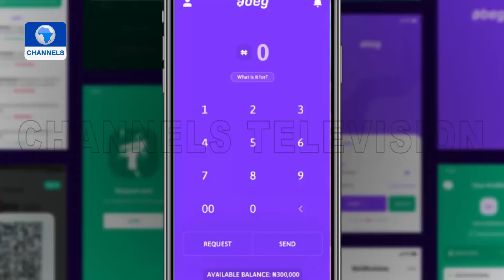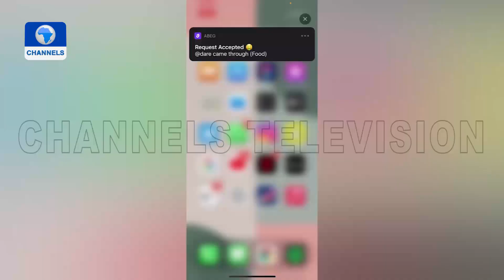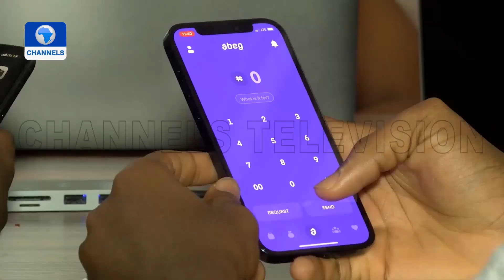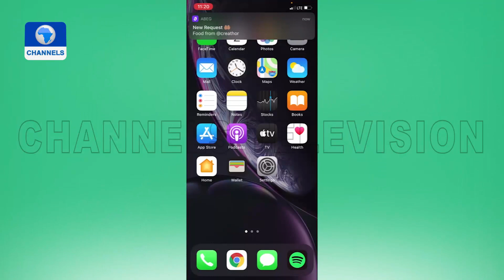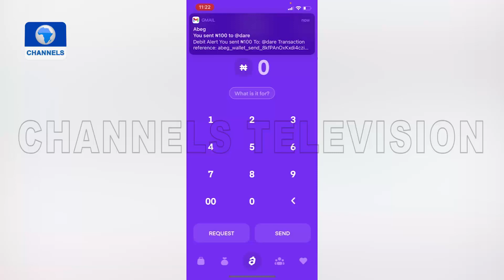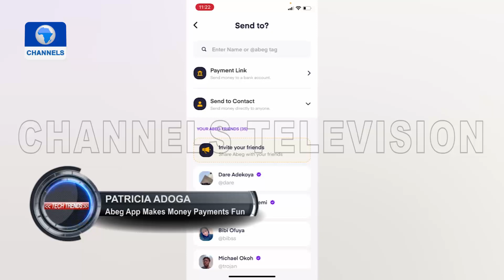Abeg App: Social Payment Solution For African Millennials | Tech Trends